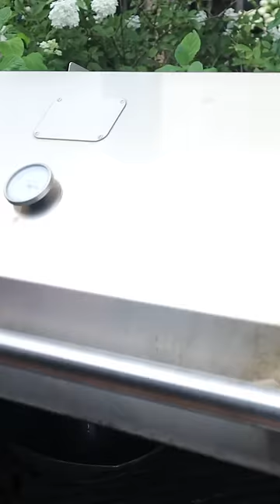Beer Can Duck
The man, the myth, the legend (John Tucker) is our special guest on this week's CookingWithLiv! Fire up those grills and get ready to make Beer Can Duck with us.😍